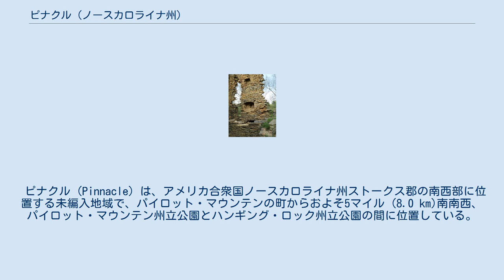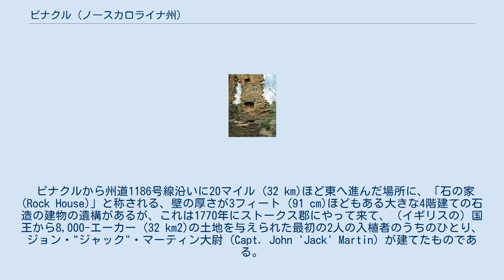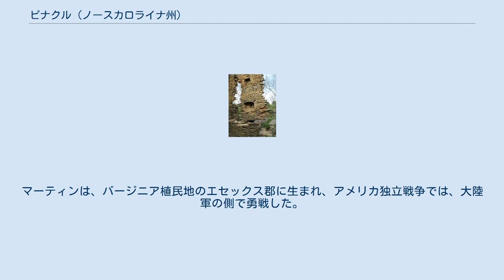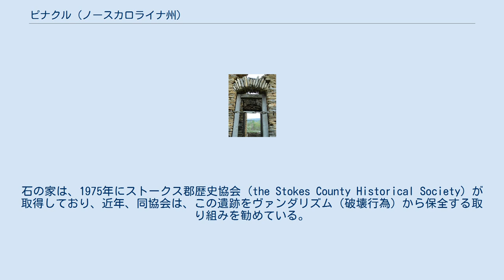ピナクル (ノースカロライナ州)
ピナクル（前景）とソーラタウン山地とハンギング・ロック州立公園（背景）。
 ピナクル (Pinnacle) は、アメリカ合衆国ノースカロライナ州ストークス郡の南西部に位置する未編入地域で、パイロット・マウンテンの町からおよそ5マイル (8.0 km)南南西、パイロット・マウンテン州立公園とハンギング・ロック州立公園の間に位置している。
2015年3月現在、正確な人口は855人である。
 この町は、もともとカラー (Culler) として知られていたが、この名は、当地の鉄道駅の敷地を所有し、初代の首長 (mayor) を務めたイマニュエル・W・カラー (Emanuel W. Culler) にちなむものだった。
現在の名は、1894年に採用された。
ピナクルは、1901年にいったん自治体として法人化されたが、これは1903年に廃止された。
 "ジャック"・マーティン大尉が建てた「石の家」、1770年ころ。
 ピナクルから州道1186号線沿いに20マイル (32 km)ほど東へ進んだ場所に、「石の家(Rock House)」と称される、壁の厚さが3フィート (91 cm)ほどもある大きな4階建ての石造の建物の遺構があるが、これは1770年にストークス郡にやって来て、（イギリスの）国王から8,000-エーカー (32 km2)の土地を与えられた最初の2人の入植者のうちのひとり、ジョン・"ジャック"・マーティン大尉 (Capt. John 'Jack' Martin) が建てたものである。
マーティンは、ノースカロライナ州議会下院議員としても活動し、30年以上にわたってストークス郡の裁判官も務めた。
この家は、地元で採れる燧石を材料に奴隷を使って建てたもので、牛が丸焼きにできるほど大きな暖炉が設えられ、外壁には白い化粧漆喰が塗られており、初期の入植者たちが小要塞としても使用したものであった。
マーティンは、バージニア植民地のエセックス郡に生まれ、アメリカ独立戦争では、大陸軍の側で勇戦した。
 大佐となっていたマーティンは、バージニア州のマーティンズビルにその名を残す民兵将軍ジョセフ・マーティンの弟であったため、独立戦争中も、その後も含め、王国忠誠派（ロイヤリスト）からつけ狙われており、キングスマウンテンの戦いの直前、大陸軍側で偵察中に重傷を負った。
ジャック・マーティン大佐はチェストナット・リッジ、サリー郡、コルソンズ、オールド・フィールズ、アラマンスで戦い、ギルフォード郡庁舎の戦いにも参加した。
アメリカ独立戦争の際にも、米英戦争の際にも、石の家は、大陸軍の召集拠点となった。
この建物は、ストークス郡において最も古い建造物のひとつであり、1975年にアメリカ合衆国国家歴史登録財 (NRHP) に登録されたが、家屋自体は1890年に焼失しており、残されているのは大きな石壁だけである。
石の家は、1975年にストークス郡歴史協会 (the Stokes County Historical Society) が取得しており、近年、同協会は、この遺跡をヴァンダリズム（破壊行為）から保全する取り組みを勧めている。
 「石の家」の窓。
 ピナクルの近郊では、「石の家」に加え、2002年にハウザー・ファームがNRHPに登録された。